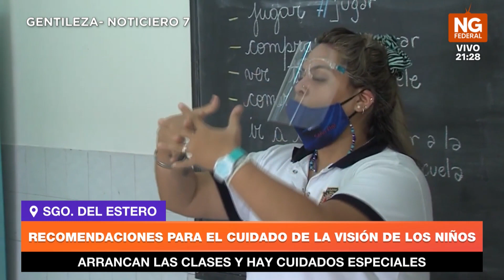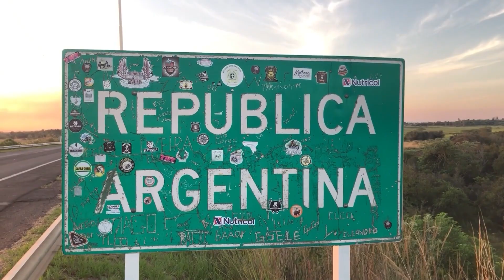NGFEDERAL - RECOMENDACIONES PARA EL CUIDADO DE LA VISIÓN DE LOS NIÑOS - SGO. DEL ESTERO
ARRANCAN LAS CLASES Y HAY CUIDADOS ESPECIALES